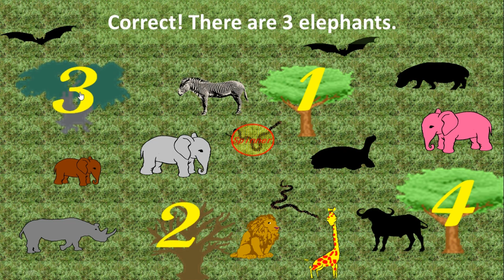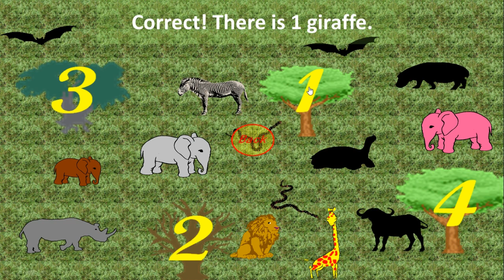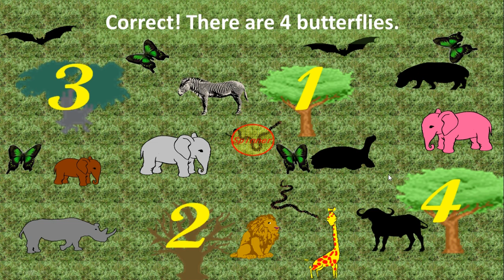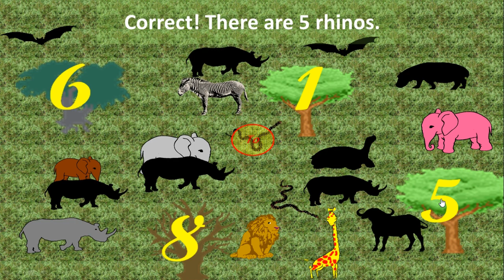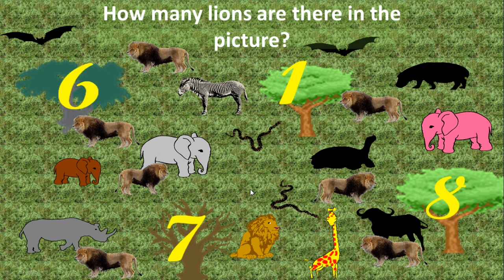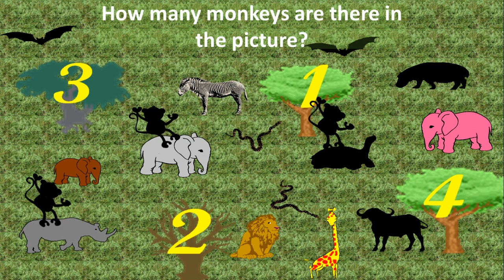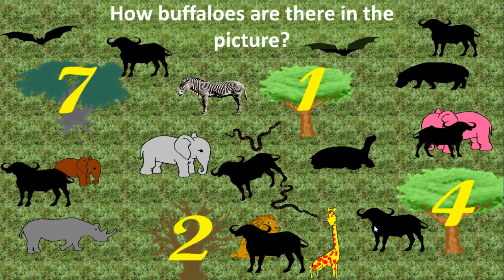Counting The Animals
Kids, apakah kamu sudah bisa berhitung ? dan apakah kamu juga tahu nama-nama hewan dalam bahasa Inggris?
kali ini kita akan bermain game menghitung hewan yang dijamin pasti seru. let's check it out!